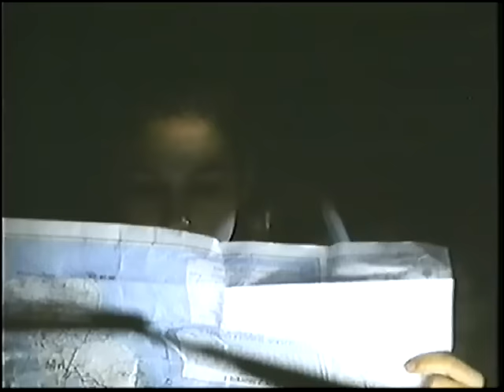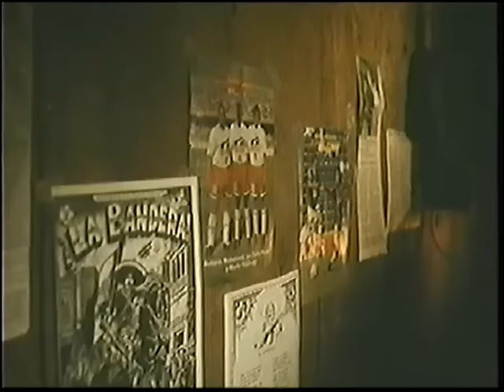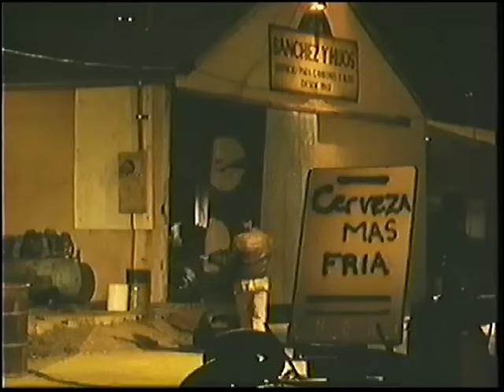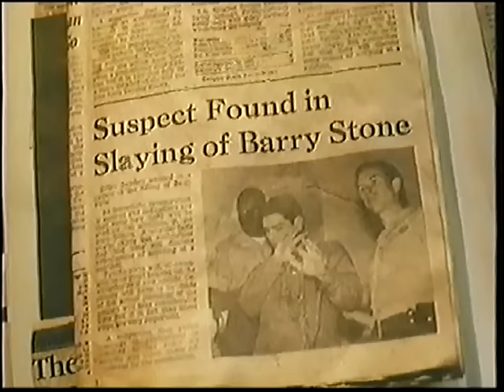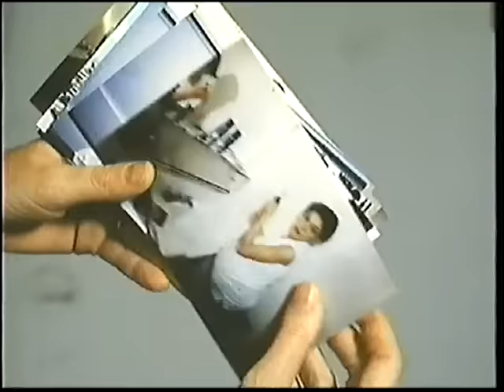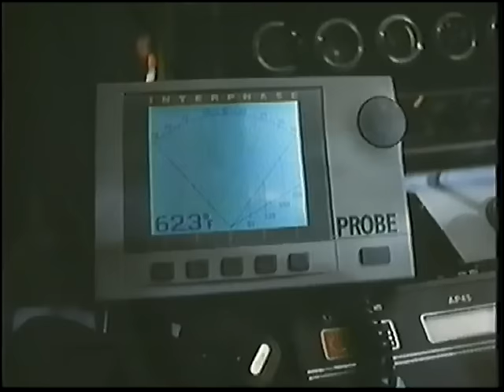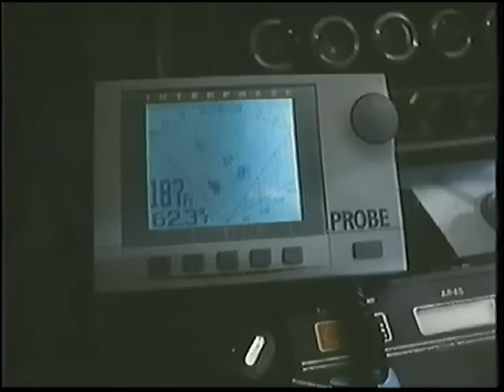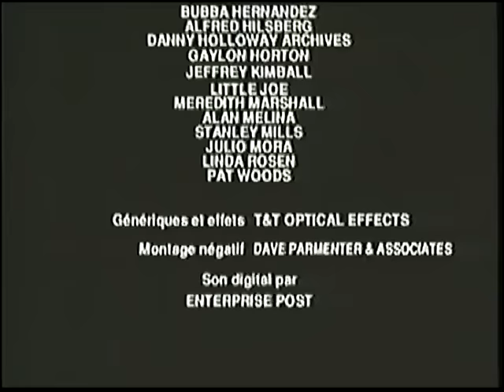Au bord du désespoir - téléfilm drame thriller 1995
synopsis : Un couple planifie de tuer une jeune mère célibataire et de lui prendre son bébé comme le leur ...

téléfilm 1995